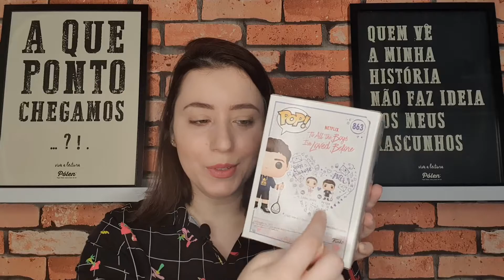TAG DO FUNKO (ORIGINAL) | Ju Barcellos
Hello, guys! Tudo bem com vocês?

Eu criei uma Tag sobre Funkinhos e queria muuuuuito que vocês respondessem! Seguem as perguntinhas:

1 - O funko mais caro da minha coleção
2 -  Um funko especial
3 -  Aquele que é filho único
4 - O set completo preferido
5 -  Um funko chase
6 - O primeiro funko que comprou
7 - O último funko que comprou

Faça o teste do Amazon Prime! Os primeiros 30 dias são gratuitos!